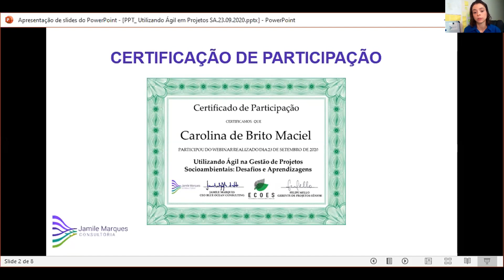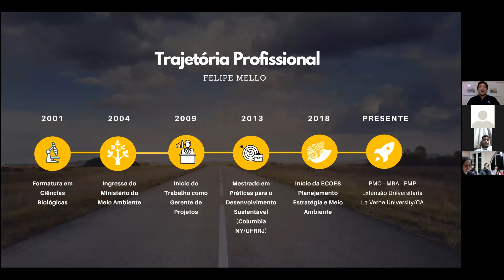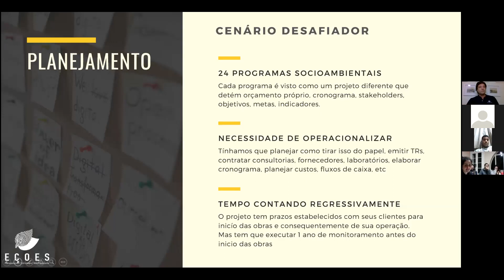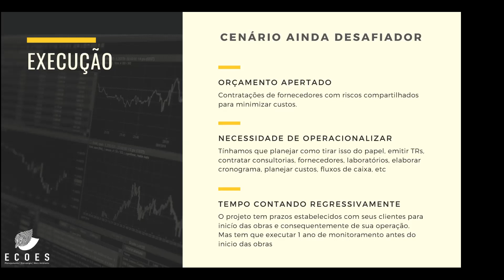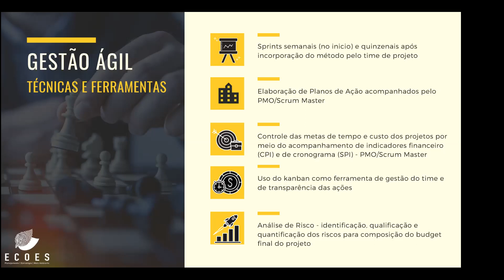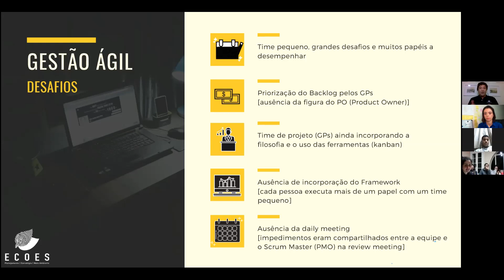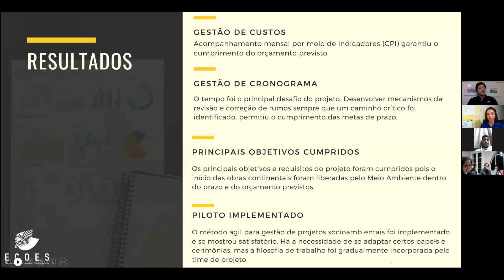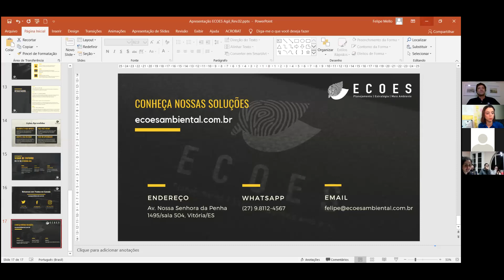Utilizando Ágil na Gestão de Projetos Socioambientais: Desafios e Aprendizagens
Webinar Conteúdo Agora

📅 23/09

📃 Certificado de Apresentação;

🔗 Acesso à Apresentação;

🔍 Público Alvo: Gerentes de Projetos e Programas, PO's, Scrum Masters, Agile Coaches, Agilistas, Biólogos, Gestores Ambientais, Engenheiros.

Como a metodologia ágil pode ser implementada na gestão de projetos socioambientais?

A filosofia ágil migrou da área de TI (Tecnologia da Informação) para diversas áreas da gestão, propondo alternativas em contraponto à gestão tradicional que aprimoram o processo de desenvolvimento de um produto, serviço ou resultado. O Ágil potencializa a frequência das entregas, agiliza o fluxo de trabalho e incrementa funcionalidades, estimulando a interação entre os clientes e o Time Ágil.

Nesta edição do WCA, vamos debater como o framework e métodos ágeis podem ser incorporados por times e/ou organizações que desejam modernizar suas práticas de planejamento e execução.

A OKR & Agile Coach, Jamile Marques, entrevistará o Gerente de Projetos Sênior, Felipe Mello, sobre os desafios e aprendizagens da implementação da agilidade na execução das condicionantes do licenciamento ambiental de um empreendimento portuário de grande porte.